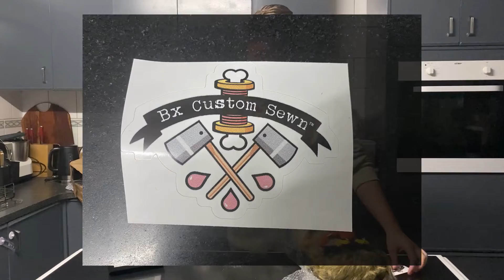Unboxing Baby Sweetums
We had seamstress Emily Engel make us a custom plush of Baby Sweetums from Muppet Babies!